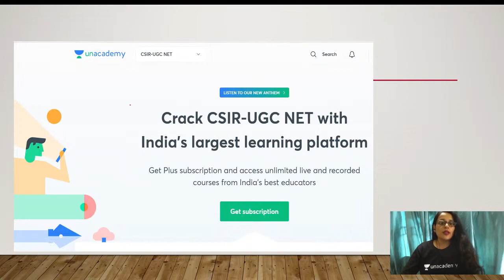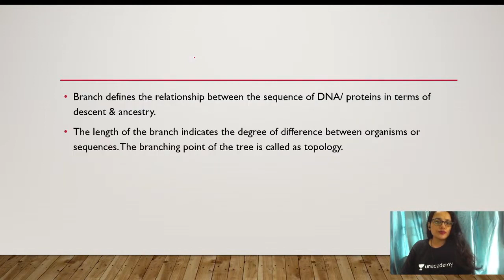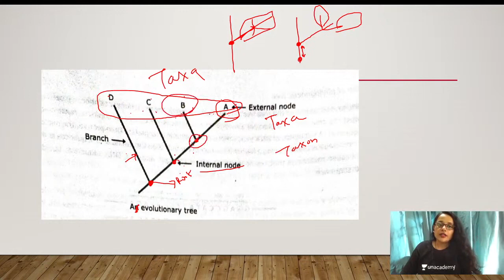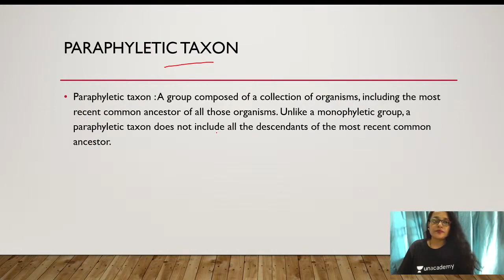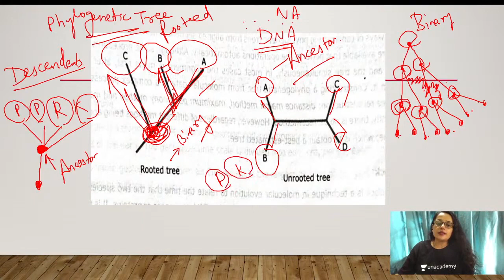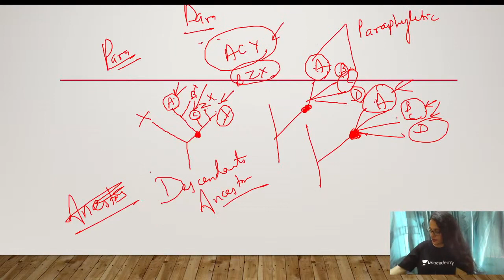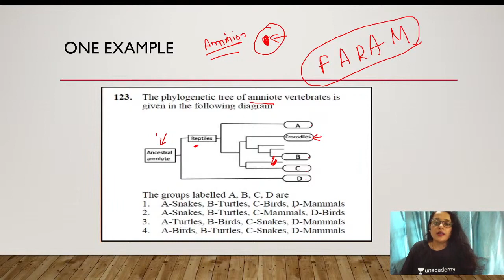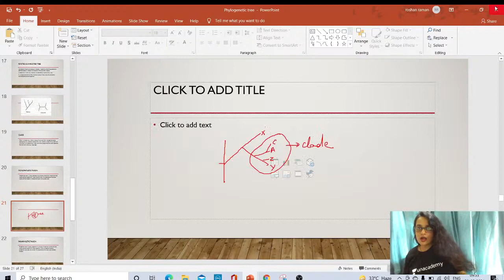Basics of Phylogenetic Tree | CSIR Life Science by Shail Jha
Unacademy Subscription Benefits:
1. Learn from your favourite Educator
2. Dedicated DOUBT sessions
3. One Subscription, Unlimited Access
4. Real time interaction with Educators
5. You can ask doubts in live class
6. Limited students
7. Download the videos & watch offline

Get the CSIR UGC NET Iconic Advantage:
1. Personal Coach
2. Study Planner & Bi-weekly Reviews
3. Dedicated Doubt Clearing Space
4. Personalized Test Analysis
5. Study Booster Sessions
6. Preparatory Study Material
7. All the Unacademy Subscription Benefits